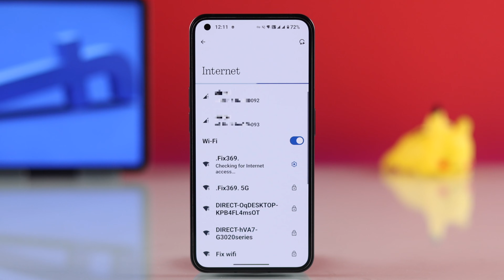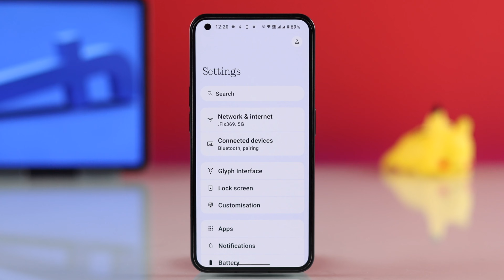Fix- Facebook Lite Not Opening on Android! [Not Loading]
Facebook Lite App not opening on any Android Phone, including Samsung, Google Pixel, Motorola, Xiaomi? Suffering from various Facebook Lite app problems on your Android phone after an update, like:

• FB Lite App not loading on Android,
• Facebook Lite App stuck on Connecting on Android
• Facebook Lite app stuck on Black Screen
• Facebook Lite keeps crashing on Android
• Facebook App keeps stopping at random on an Android phone

Don’t panic, in this quick troubleshooting guide, the Fix369 Team will show you 5 solutions to resolve the Facebook Lite App not working on an Android Phone once and for all.

0:00 Intro: Facebook Lite Not Opening/Loading on Android
0:14 Solution 1: Check and Fix Internet Connection
0:34 Solution 2: Restart your Phone
0:42 Solution 3: Update FB Lite App and Clear Cache
1:04 Solution 4: Update System Software on Android Phone
1:20 Solution 5: Uninstall and reinstall Facebook Lite